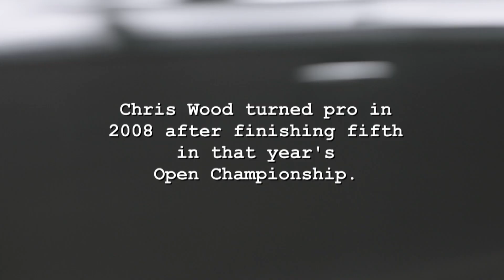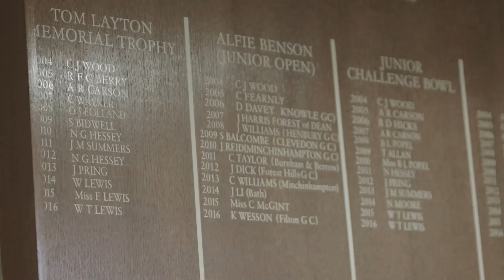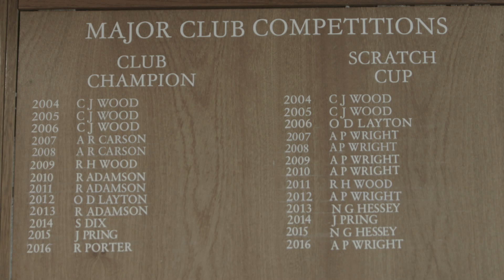At home with Chris Wood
Chris Wood takes us round his home town and home club ahead of his defense of the BMW PGA Championship at Wentworth.